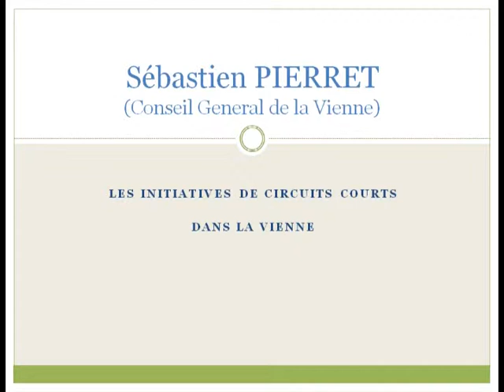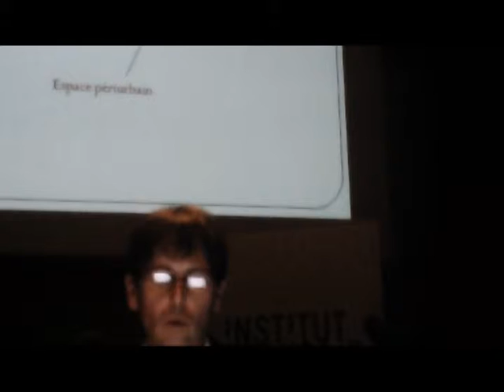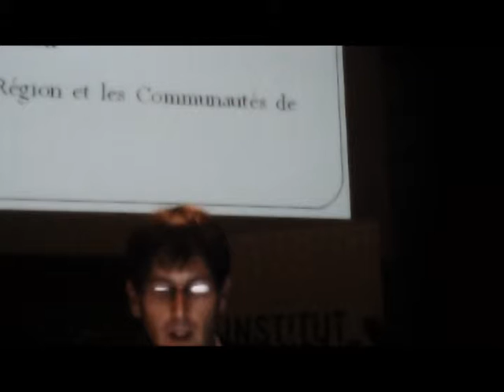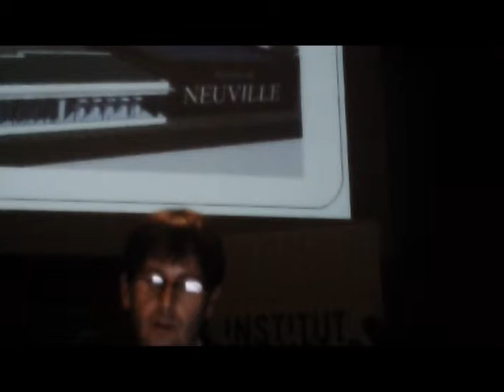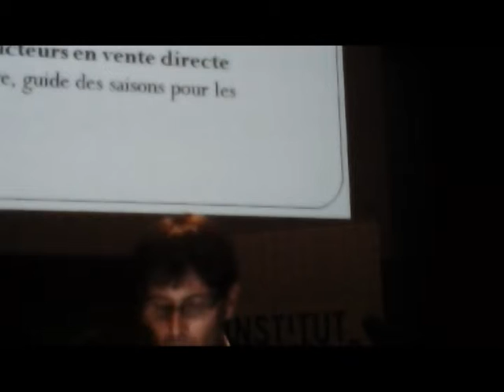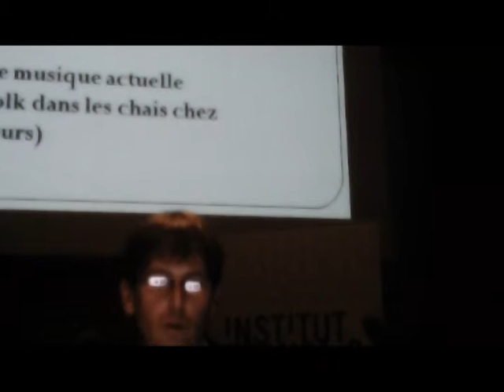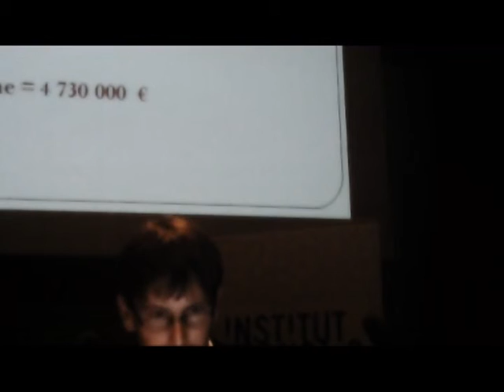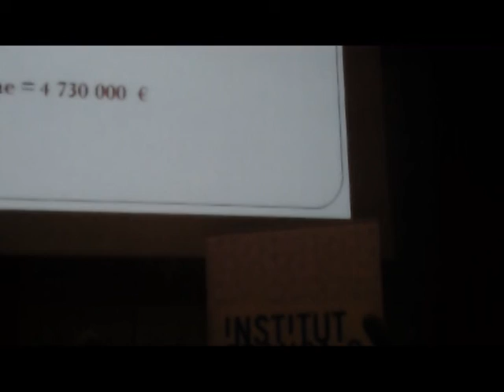Colloque circuits courts 4/10/12 - Partie 2 (après-midi) 5/5 Sébastien PIERRET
L'Institut français en Hongrie, en partenariat avec le Ministère du Développement Rural hongrois, en particulier le réseau rural national hongrois (MNVH) et l'Association Initiatives France-Hongrie (INFH) a organisé le Jeudi 4 octobre 2012, à l'Institut français à Budapest un colloque sur les circuits-courts. Avec plus de 250 participants, cette rencontre a remporté un vif succès public.

Au nord de Poitiers, dans le Pays Haut-Poitou et Clain, des initiatives sociales et solidaires se multiplient. Pour mettre en valeur ce territoire, avec le soutien de la région, de l'Etat et des politiques européennes, le premier défi est de faire venir les touristes qui se rendent au Futuroscope afin qu'ils découvrent et achètent les produits locaux. Les spécialités de la région, le melon, le fromage de chèvre et le vin, se portent bien. Ce tourisme de proximité gagne à être connu et encouragé. Sébastien Pierret nous parle également du partenariat régional avec la Hongrie : l'an prochain, ce sont les partenaires hongrois qui seront les invités des rencontres du Pays Haut-Poitou et Clain, autour d'un festival de cuisine.